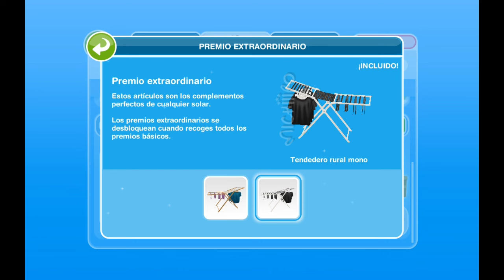Coser y cantar 🧶 Isla influencia 59 Influence Island 🪡 Sims Freeplay 🧵 Sew far, Sew good